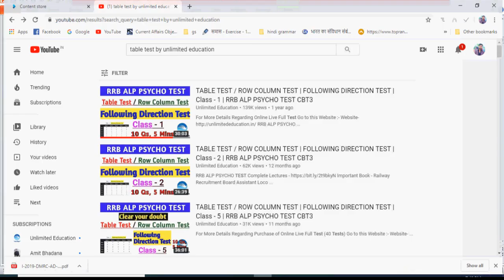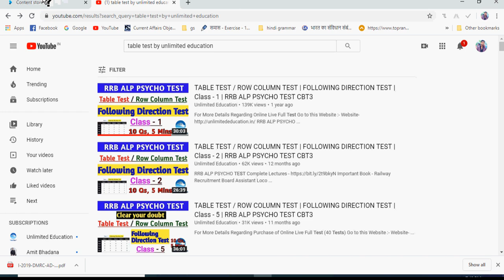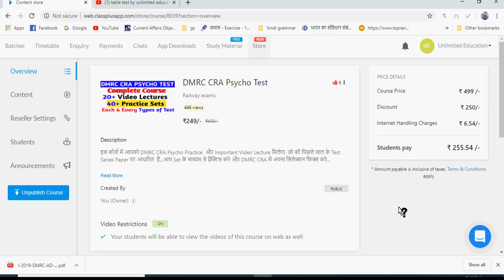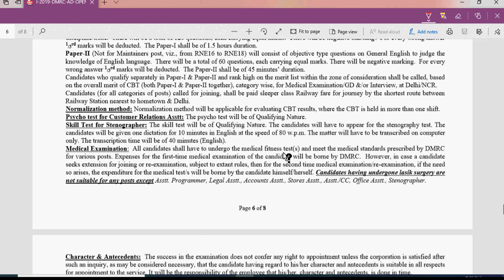DMRC Expected Cutoff | DMRC CRA Expected Cutoff | DMRC CRA PSYCHO TEST PREPARATION